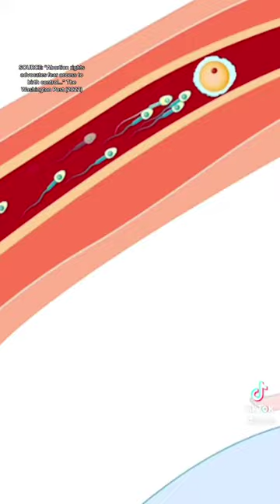Disturbing questions created by the abortion ruling.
There's a lot more in question than you might think.